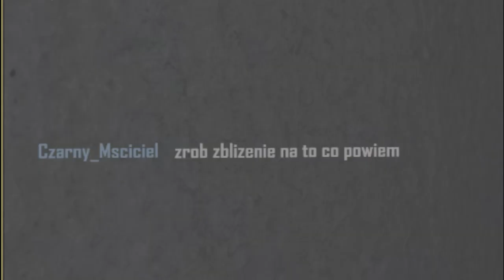[#85] Some moments in Crysis Multiplayer from September - Crysis Multiplayer in 2021